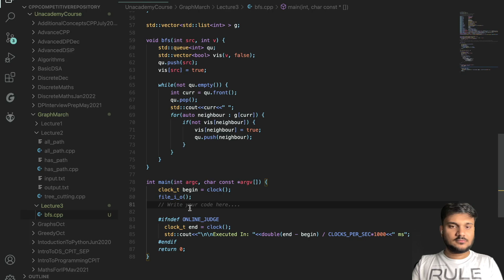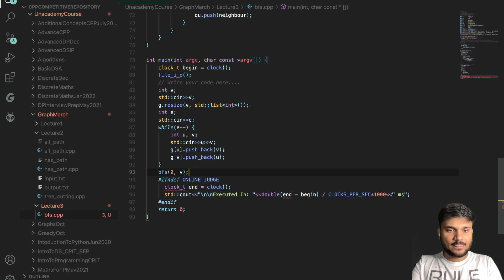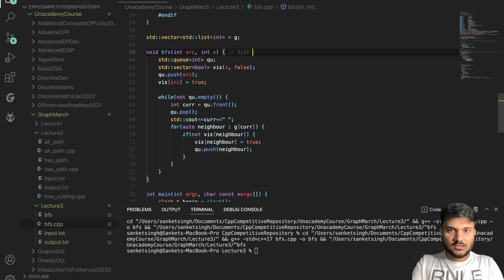Breadth First Search | Coding Implementation of BFS | Graph Series | DSA - Ep 11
In this video, I have discussed about what is Breadth first search. We have solved two problems which are almost similar with respect to depth first search. The video consists of the following topics:
- Breadth First Search Introduction
- Breadth First Search Dry run
- Breadth First Search Code

The video is a part of the bigger graph series where we will discuss about topics like
- Breadth First Search
- Topological Sort
- Dp On Graphs
- Dp On Trees
- Graph Colouring
- DSU
- Offline Query On DSU
- Articulation Points and Bridges
- Strongly Connected Components

Tags For the Video:
Graph algorithms course
Learn Graph algorithms
How to learn Graph algorithms
Graph algorithms Problem Solving
Graph algorithms Top Problems
Competitive Programming
DFS
BFS
tree
edges in a tree
tree dp
dp on trees
graph algorithms
shortest path algorithms
minimum spanning tree
depth first search
breadth first search
Dijkstra's algorithm
tree cutting
articulation points
bridges
codeforces graph problems
codechef graph problems
depth first search
breadth first search
depth first search code